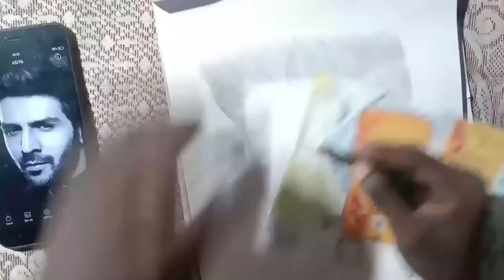How To Draw Kartik-(Drawing pencil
Drawing kartik aaryn, I hope aap logoko video anchha zaroor lagega.

Dosto aap video dekhiyega or achhi lage to ise like kiniyega share kijiyega.agar koi sawal hai to aap mujhe comment bhi kar sakte hai.me aapke comment ka reply dana ki poori koshish karunga.
Thank you so much.
How to Draw 3D latter A,  How to Draw 3D  love-in 1point
How TO draw alluArjun,How to draw vijaykant ,How to draw prabhas,How to draw kangana ranaut